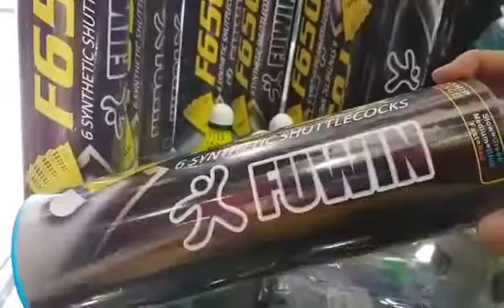15k 1quả cầu lông nhựa fuwin, quả cầu lông nhựa fuwin chính hãng